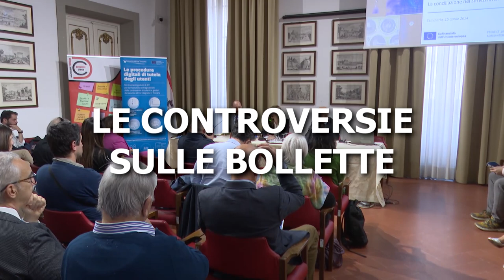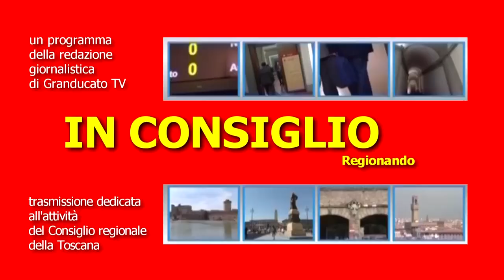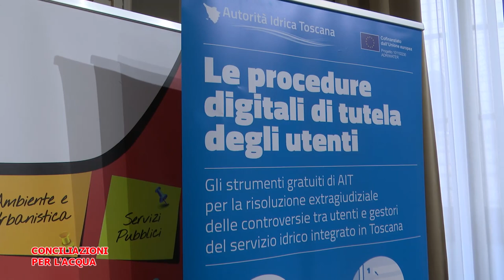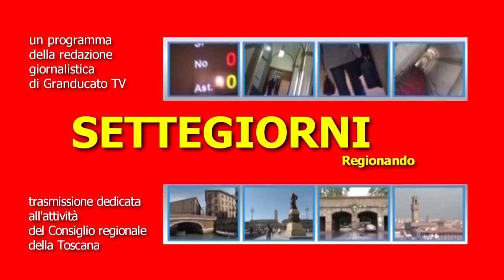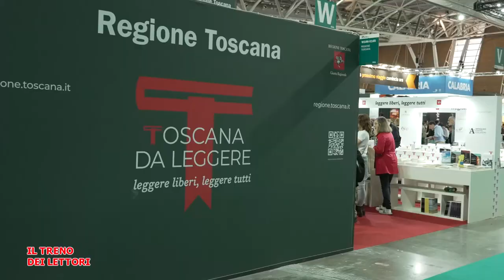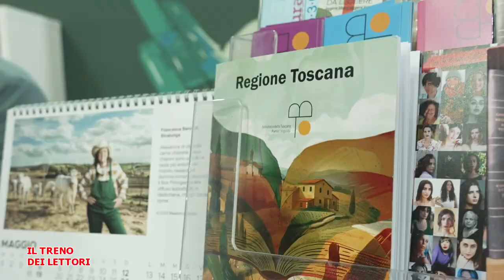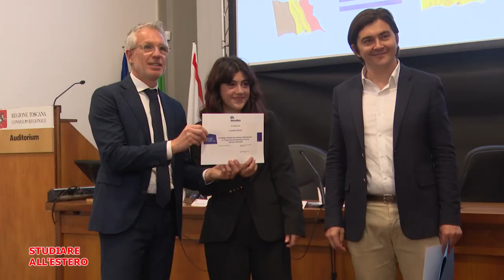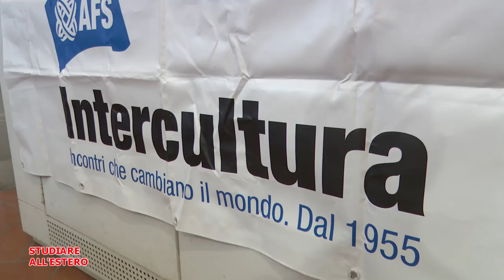Telegranducato - Regionando del 17 maggio 2024